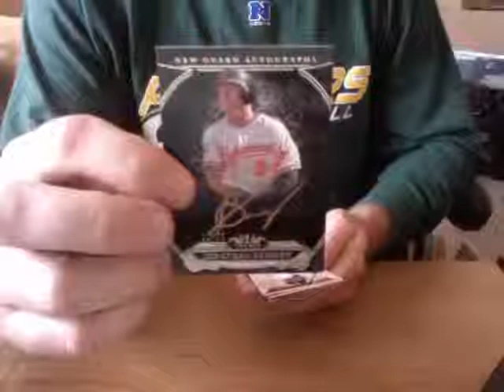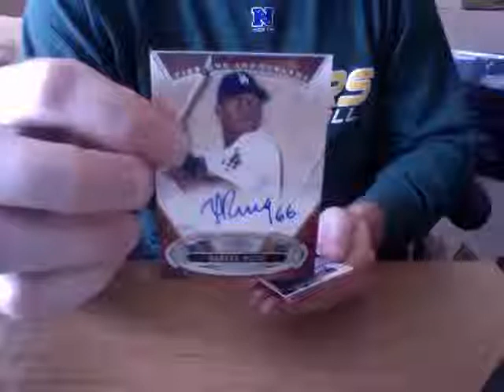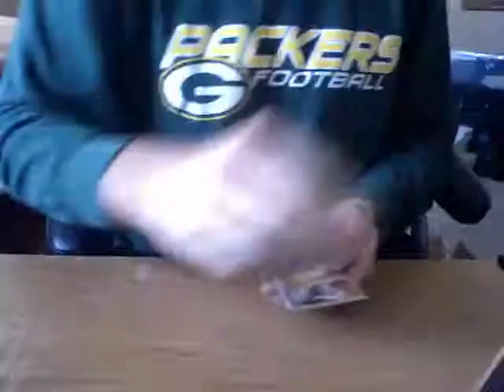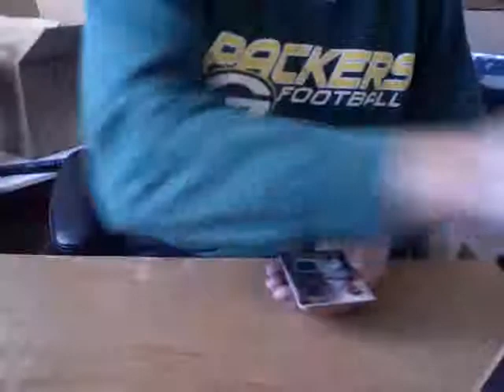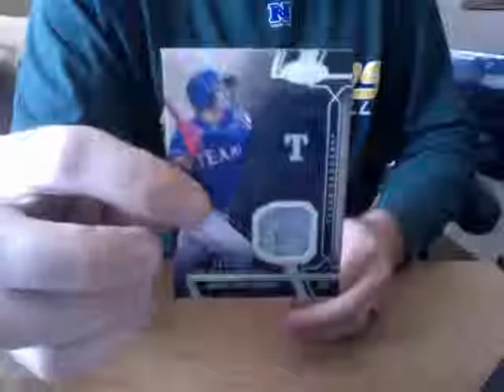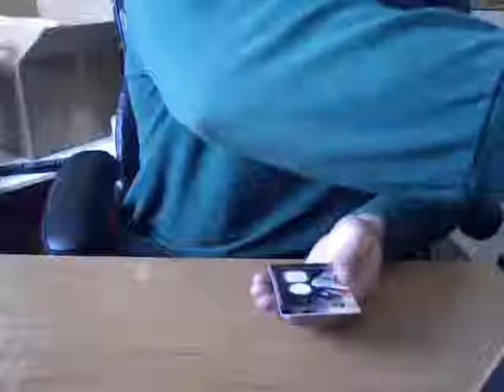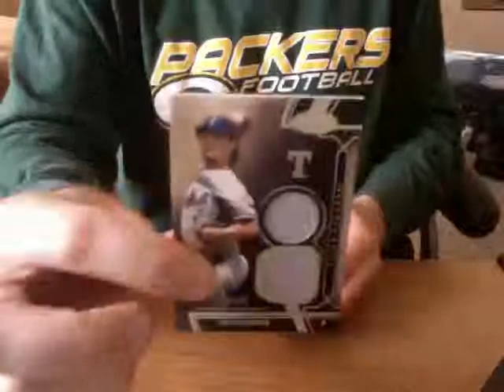2015 TOPPS TIER ONE CASE #12